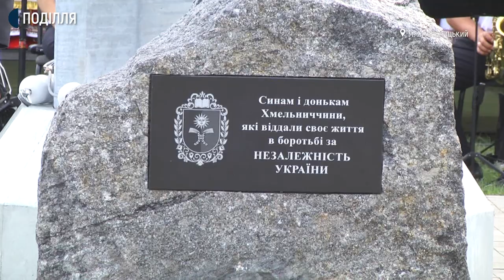У Хмельницькому підняли найбільший прапор в області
Найбільший в області прапор України підняли  у Хмельницькому в дендропарку "Поділля". Допомагав підіймати прапор прикордонникам хмельницької академії, син загиблого Героя України Іван Матвієць.